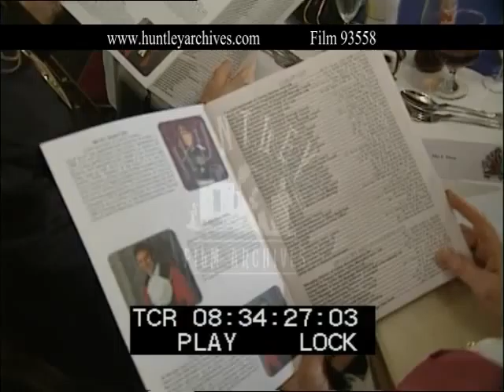Sedgefield Council Dinner, 1990's - Film 93558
Sedgefield Council dinner. People take their seats at the tables in a marquee. A man greets some guests and tells them to have a drink.  Tony Blair's political agent, John Burton, is present. Guests at the table reading the programme with Order of Proceedings and photographs of the speakers. Several councillors wearing their chains of office. Some of the men are introduced to each other (one is from the sponsors) and sit down with their pints of beer. People sit smoking and drinking as they wait for the evening to begin. An announcement asks people to be upstanding for the Lord Lieutenant of County Durham, the Mayor of Sedgefield Borough Council, Councillor Kester Noble. People stand and clap in rhythm as the dignitaries enter. There is a short ceremony as they walk to the top table. The first man carries a sword, the second a mace, they are followed by other men and women, some of the men are wearing the red cloak of office. A short grace is said before everyone sits down. Shot of sound operator. People chatting at the table.